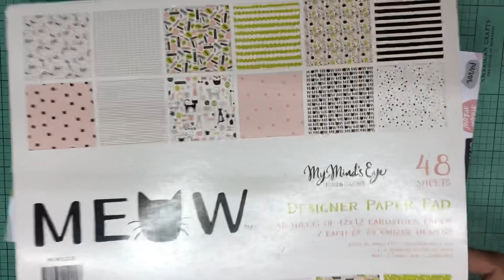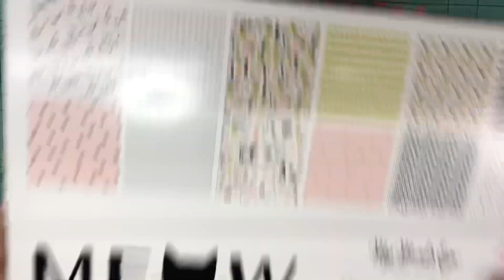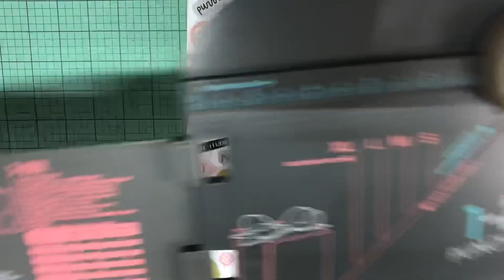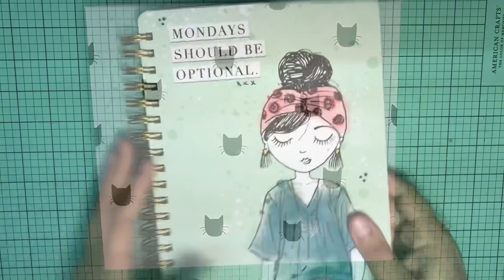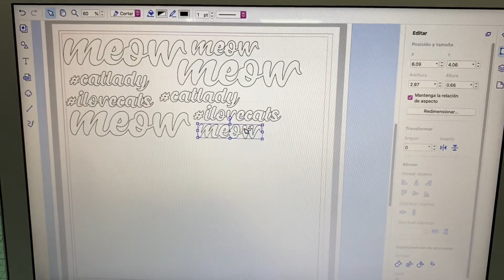Preparando un “happy mail” parte 3🥰